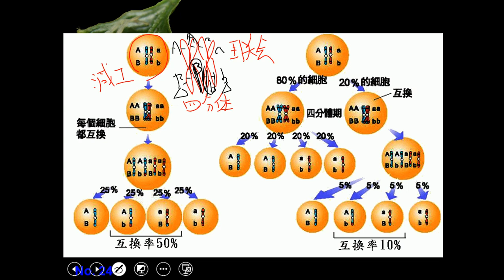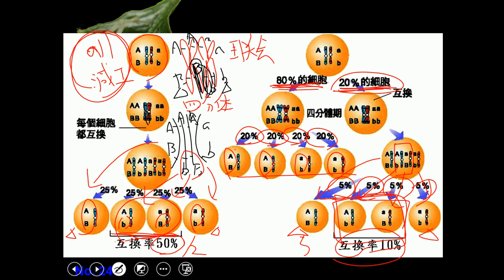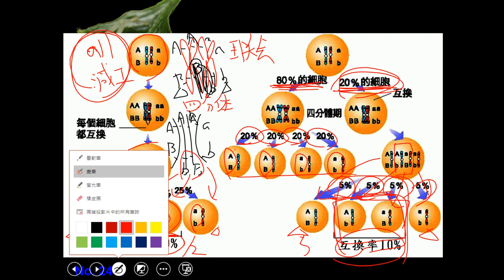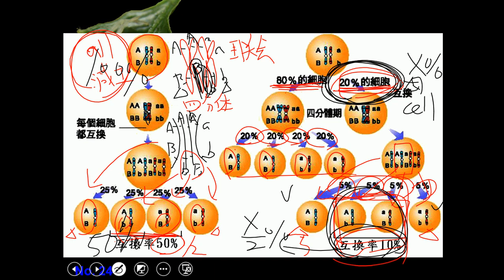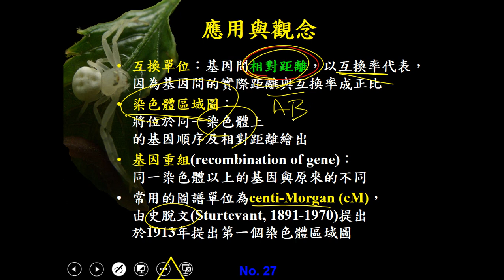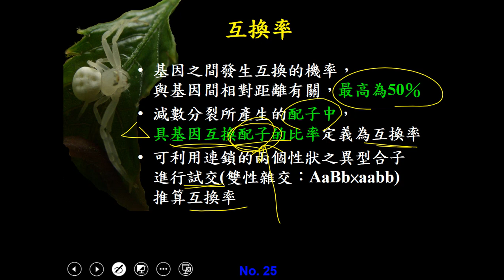11001選修生物一ch3 1 04互換率的特性與應用一恭